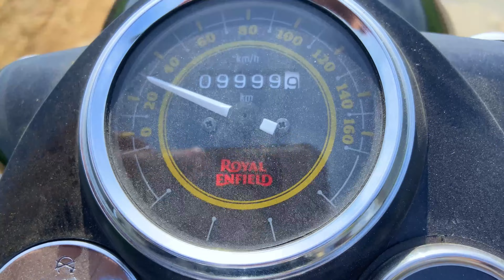गांव की शादी And Royal feel 💃 || Full Masti || Entertainment Ki Basti 😊.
MY MOST INTERESTING VIDEOS

Sahdi Vlog Link :- Shadi Mai Hua Baval | Panga Hua Shadi Mai 🤛 🤜. | Bht sari Moj masti Ki Marriage Mai

Your Quarries
Marriage Function
Marriage
marriage Function
Best marriage function
Word best marriage function
Shadi function
Best Shadi in the world
Best marriage
New marriage couples
Travelling in marriage Function
Tour
Travelling
Best tour
Best location for photo
Photographer
Photography
Best scene in marriages
Going for tour
Best feeling in married life
Love
Romance
Emotionally Damaged
Emotional feeling
Sad feeling
Love your partner
Life
Good life
Love me like you do
Motivation
Marriage
Shadi Mai Hui ladai
Love triangle
Romance in college
Beautiful girls
Love life
Job hai to ladki hai
Sarkari nokari Wale ko mili wife
Berojgar ko koi nhi puchta
Government job Wala dula
Govt job Wala dula
Marriage life
Love your wife
Best marriage life
Best marriage in this world
Best marriage in our country
Indian marriage
Indian marriage Function
Best Indian marriage function
Harayana ka best marriage function
Sarkari nokari
Sarkari nokari Wala dula
Sarkari nokari sath m chokari
Best couples in this world
Best Jodi
Best marriage couples

bht sari moj masti ki shadi mai,pavan singh khesari yadav jhagada,best food in marriage,best marriage,best pahadi song,world best marriage function,world best marriage,aag lage chahe basti mai,marriage tour,khesari lal yadav angry on pavan singh,pahadi song,aag lage basti mai,pahadi viral hit,kanpuriya masti,pavan singh ne khesari ko kya kaha,baba tho rehta masti mai,aag lage chahe basti me,aag lage basti me,master saleem,radha swami shabad